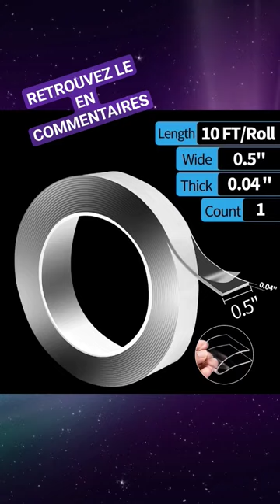MEILLEUR SCOTCH DOUBLE FACE TRANSPARENT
RETROUVEZ LE EN COMMENTAIRES:

scotch double face comment enlever la bande de protection
comment enlever du scotch double face sur un mur
castorama scotch double face
comment décoller scotch double face
comment enlever scotch double face mur peint
comment faire du scotch double face
comment enlever du scotch double face sur du carrelage
comment utiliser le scotch double face
carrefour scotch double face
comment enlever du scotch double face sur du plastique
faire du scotch double face avec du scotch normal